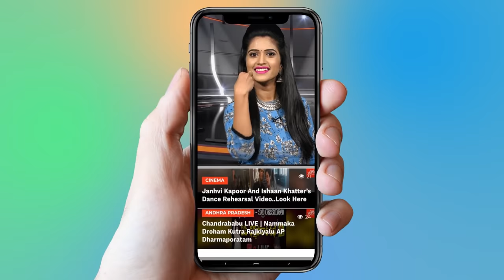Sabitha Indra Reddy Real Life Story(Biography) | Family | Political Career | YSR Cabinet | YOYO TV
Sabitha Indra Reddy Real Life Story(Biography) | Family | Political Carrer | YSR Cabinet | YOYO TV

Patlolla Sabitha Indra Reddy is an Indian politician. She became the first woman Home Minister of the erswhile Andhra Pradesh State after the late CM Y. S. Rajasekhara Reddy allocated that portfolio to her. Presently, she represents the Maheshwaram Assembly constituency as the MLA.Sabitha was born on 5 May 1963 at Tandur to G.Mahipal Reddy. She completed her education till B.Sc and has been a Member of the Legislative Assembly of Andhra Pradesh for two terms from Chevella assembly constituency.She was married to P. Indra Reddy (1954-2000) who was the Home Minister in N. T. Rama Rao's Cabinet and has three sons. Indra Reddy was a very popular leader who carried a cult image in Telangana. After his demise in a road accident was then Sabitha had to foray into politics.Sabitha held the position of Mines and Geology Minister in the earlier government.[citation needed] She was the first female Home Minister of a state in the nation.She is a undefeated four time MLA. She was elected twice from Chevella and twice from Maheshwaram after delimitation.In 2011, Central Bureau of Investigation arrested V. D. Rajagopal and Y. Srilakshmi, as third and fourth accused respectively in the investigation into illegal mining by Obulapuram Mining Company.The permission for mining in Anantapur was for captive mining, i.e. the ore mined in that region is to be used in the local steel plant and not to be exported. Srilakshmi is accused of dropping the term "captive mining" in the final order approving a mining license to Obulapuram. Y. Srilakshmi suggested that this was done at the insistence of the former Minister of Mines and current Andhra Pradesh Home minister Sabitha Indra Reddy.However the CBI defended the Home minister saying there was no justification for the official to blame the Minister.As of April 2013, Sabitha Indra Reddy submitted her resignation letter from the Cabinet after the CBI named her as an accused in the Y.S. Jagan Mohan Reddy illegal investments case.

 1.   Actress Ranjitha Nityananda Swamy Video Confirmed..

2 . Telangana Congress Third MLA List | Mahakutami | Revanth Reddy | Telangana

3.  Is Telangana Congress MLA Candidates List For Telangana Assembly Elections 2018 Confirmed?

4. Rahul Gandhi Speech at Kamareddy @Telangana Congress Public Meeting

5. 2050 లో ఊహించని విధంగా మనిషి జీవితం

6.  Mangli Songs | Mangli Excellent Performance at ATC 2018

7. Folk Singer Sai Chand Songs on Revanth Reddy at TRS Meeting - Kodangal

9. Madhu Priya Song Performance & Anchor Udaya Bhanu Dance at World Telangana Convention

10. Interesting Facts About Teenmar Mangli